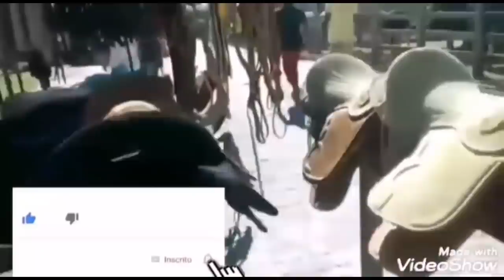FEIRA DAS VACAS LEITEIRAS DE CAPOEIRAS PE DIA. 24.01.20